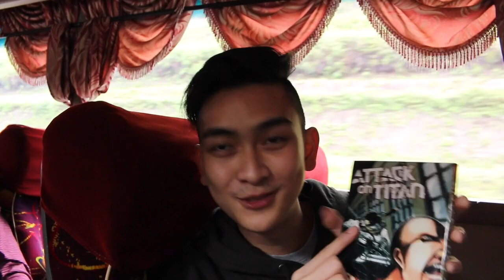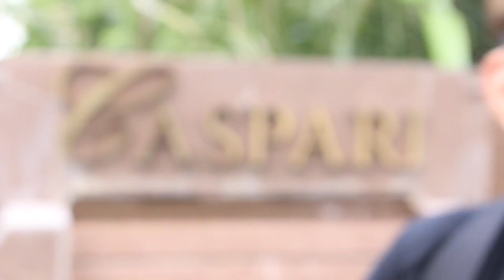MELAKA JelajahMuzikSafiBalqis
HI GUYS HERE'S ANOTHER VID FOR INTENSEAPRIL!

In this vlog we venture to the distant land of Melaka for a performance at Mydin, Pulau Sebang, Alor Gajah! -isk